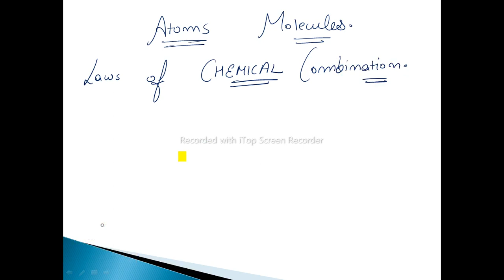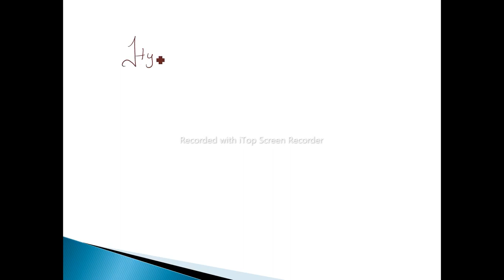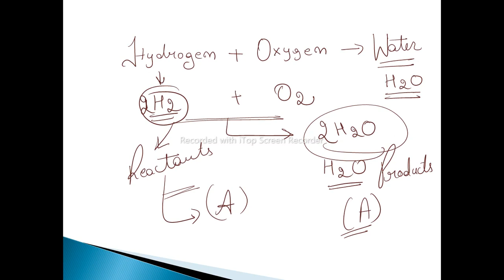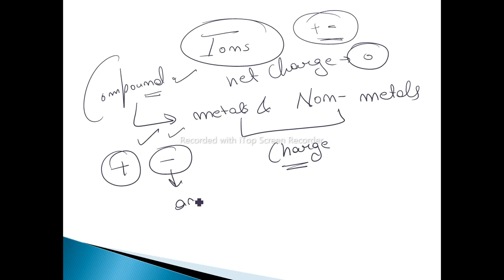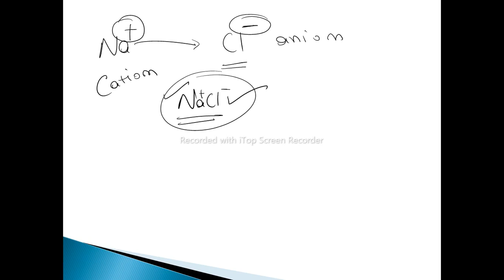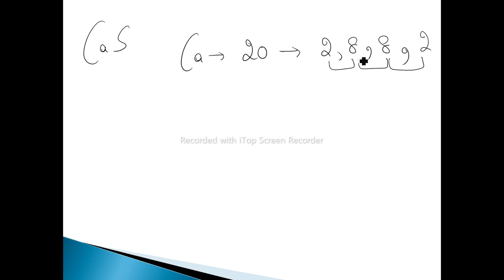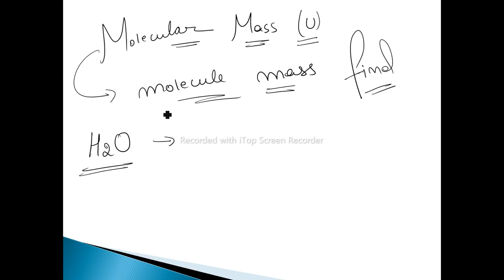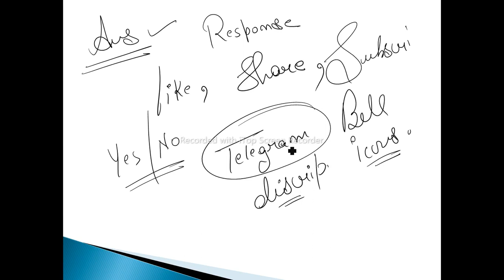ETT CADRE , SCIENCE ,ATOMS AND MOLECULES ,PART-2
Welcome to Scientia - knowledge of the Science

 Full discussion of the unit :
              Atoms and molecules -2

 According to the syllabus with the help of Examples.

Here,I will provide you free course of PSTET/ CTET/ETT cadre|Master cadre  Science .

Scientia - knowledge of Science# Ett cadre 2022